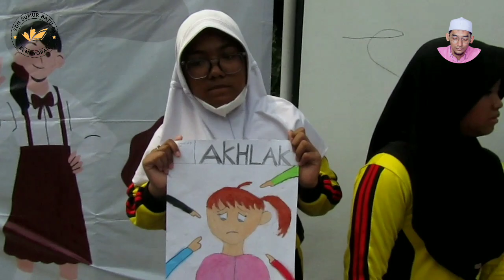KOMISI PERLINDUNGAN ANAK ke SDN SUMUR BATU 08 | STOPBULLYING dan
Link kegiatan HARI ANAK Di SDN SUMUR BATU 08

Folow Ig @sdn_sumurbatu08 dan youtube  @agamaislamsdnsumurbatu08

terimakasih kaka dari komnas anak @KomnasAnak @KomnasTVAnak untuk kehadiranya membuat anak senang dan bahagia.

Untuk Undangan Majlis Nurul Lathif Malam Sabtu Cp : 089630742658 ( Sodara iqbal)